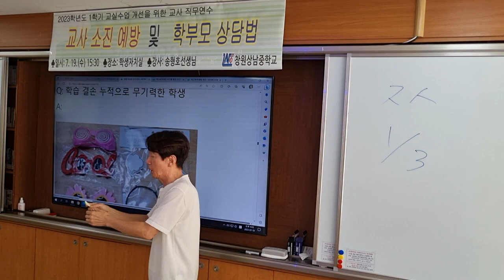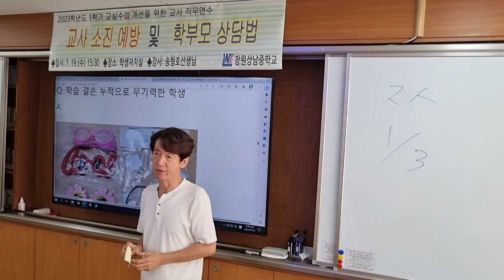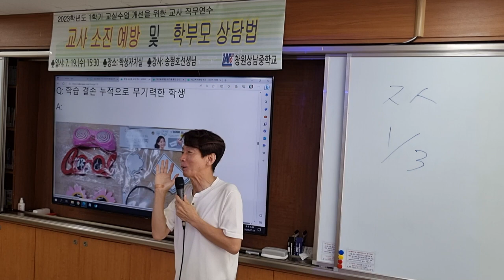[학부모 상담 119] 학부모 상담법의 중요성: 창원상남중 교사 연수 "교사를 지치게 하는 생활 지도"